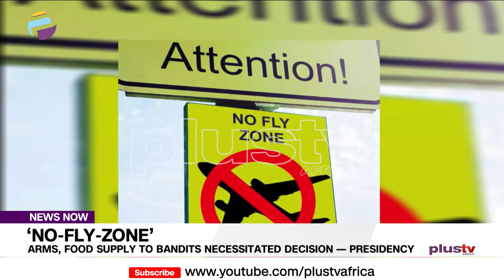Arms and Food Supply to Bandits Necessitated Decision to Make Zamfara State a ‘No Fly Zone' | NIG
The Presidency has explained the reasons for declaration of a no-fly-zone in Zamfara State. It said it was to curtail the influx of arms and other logistics into the state. Speaking to The Nation in the State House Wednesday evening, Senior Special Assistant to the President on Media and Publicity, Mallam Garba Shehu, also explained it was also meant to put an end to illegal exportation of Nigerian gold from the mines in the state.